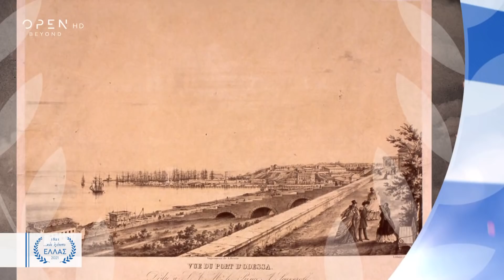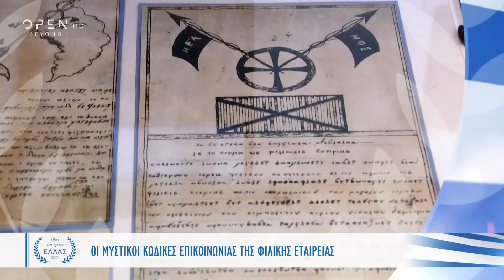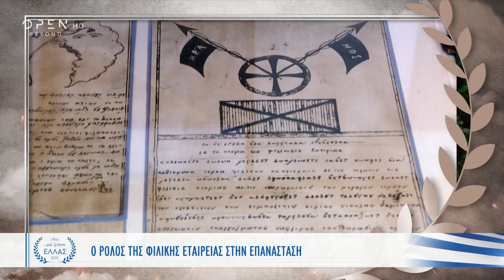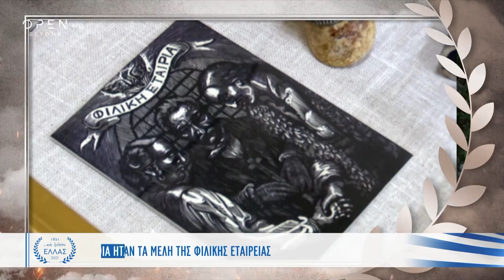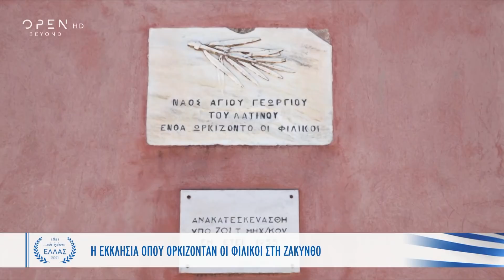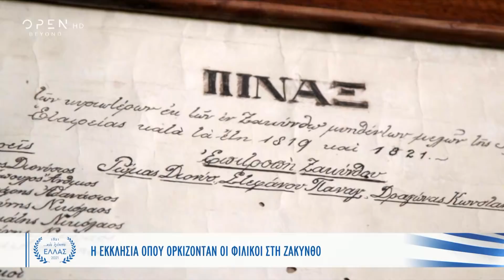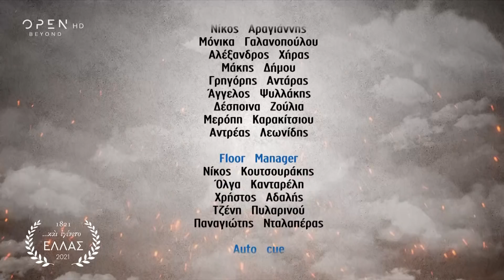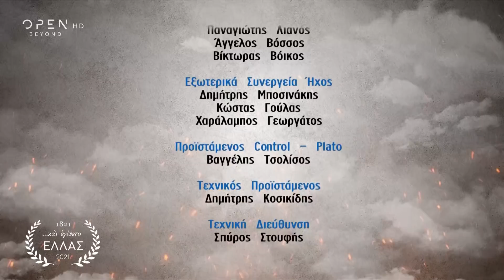Και εγένετο Ελλάς | Επεισόδιο 1 | Φιλική Εταιρεία | OPEN TV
Το πρώτο επεισόδιο της αφιερωματικής σειράς «Και Εγένετο Ελλάς» ξετυλίγει τα γεγονότα που οδήγησαν στην ίδρυση της Φιλικής Εταιρείας στην Οδησσό το 1814, της μυστικής οργάνωσης που βοήθησε να φουντώσει η φλόγα της Επανάστασης, την ίδια χρονιά που η Ιερά Συμμαχία μέσα από το Συνέδριο της Βιέννης αποζητούσε τη σταθερότητα στην Ευρώπη. Ρίχνει φως στη δημιουργία της Φιλικής Εταιρείας, σε όσα οδήγησαν στη σύστασή της, τους ιδρυτές, τη δράση, τους περίφημους κώδικες επικοινωνίας που χρησιμοποιούσαν τα μέλη της στα πρότυπα των τεκτονικών στοών και τους λόγους που εδραιώθηκε και εξαπλώθηκε. Γιατί ο Ιωάννης Καποδίστριας αρνήθηκε να ηγηθεί της Φιλικής Εταιρείας και τι οδήγησε τελικά τον Αλέξανδρο Υψηλάντη να αποδεχθεί την ηγεσία.